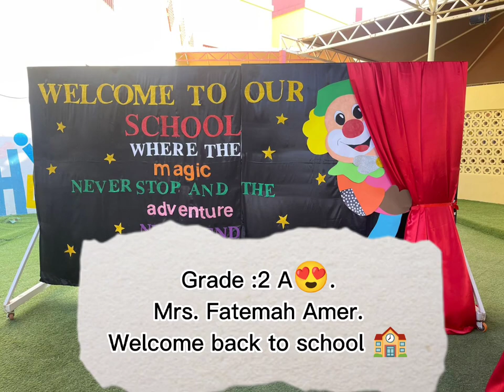Reema_International_School Welcome back🎒🎒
English Department.
Welcome back to school 🎒🎒🎒.
Grade: 2
Mrs. Fatemah Amer